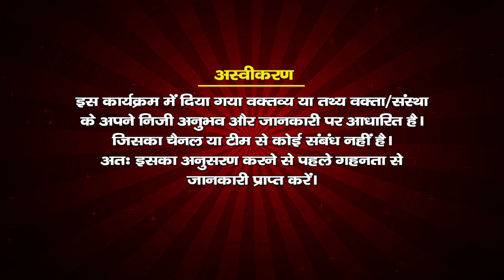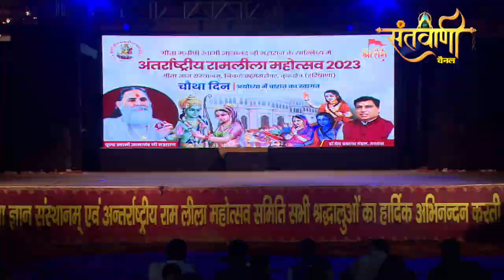Day 04 || कुरुक्षेत्र रामलीला || Live Kurukshetra Ramleela 2023 || Santvani Channel